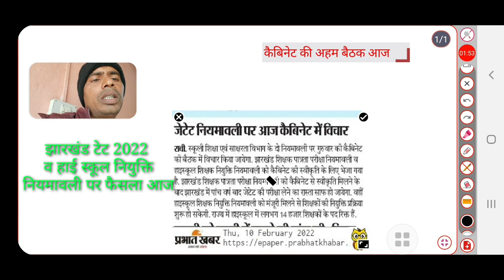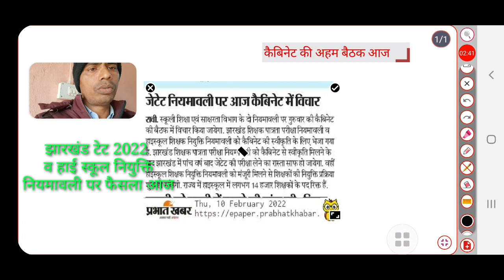ब्रेकिंग न्यूज़/आज कैबिनेट की अहम बैठक/जेटेट 2022/हाई स्कूल नियुक्ति नियमावली 2022/जेटेट की तैयारी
ब्रेकिंग न्यूज़